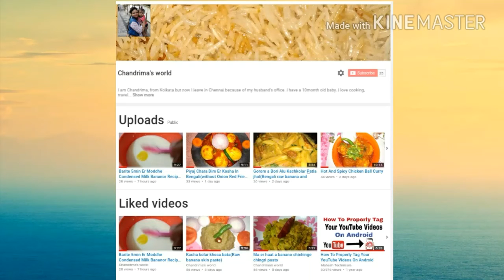ছাঁচ ছাড়া নরম তুলতুলে মুগ পাকন পিঠা - Mug Pakon Pitha Recipe In Bengali - মুগ ডালের পিঠা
Here is the recipe how to make Mug Pakon pitha at home very easily, this is a testy and delicious pitha recipe, please check my recipe and make it at home friends.

Mug dal pitha
Tultule Mug Pakon pitha
Moong daal pitha
Pitha recipe
Chandrima's world